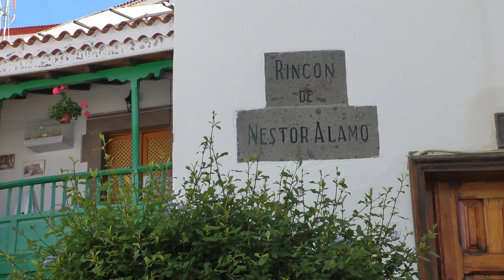Tejeda Gran Canaria 2012 Cumbre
Camino del Sur a Tejeda Gran Canaria, vistas maravillosas, en un otoño lluvioso en el 2012